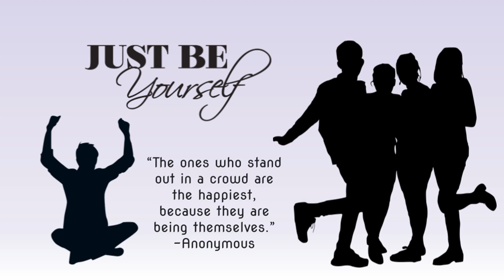RioTV - May 14, 2021